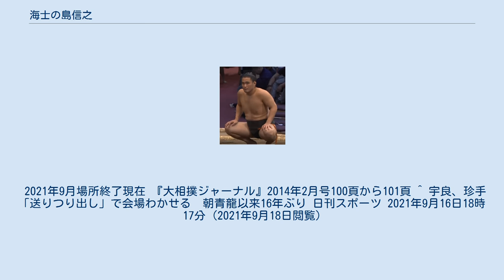海士の島信之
海士の島 信之（あまのしま のぶゆき、1992年10月30日 - ）は、島根県隠岐郡海士町出身の大相撲力士。
八角部屋所属。
最高位は東幕下17枚目（2020年7月場所）。
同じ八角部屋に所属していた海士錦は実兄。
 知的障害を持って生まれながらも将来は相撲取りとなることを志し、その土台を作るため学生時代はレスリングに打ち込んだ。
島根県立隠岐養護学校出身で、同養護学校にはレスリング部が無いため、島根県立隠岐島前高校のレスリング部で練習をした。
学生時代は全国大会や国体でも好成績を残して島根県内では敵なしの強さを誇っており、その努力がスカウトの目に留まって八角部屋に入門することになった。
師匠となった八角は現役時代より福祉施設への慰問を積極的に行い、郷土の北海道の障害者施設に個人的に寄付をしてきたため、宇野が生まれ持つ知的障害には元々理解があった。
 2011年5月技量審査場所にて初土俵。
最初は物覚えが悪く、いじめを受けていると解釈しては我慢しきれず投げ出すこともあったが師匠の八角を初めとして周囲が怒ることなく根気良く稽古付けた結果として力を付けてゆく。
序ノ口を1場所で通過し、同年9月場所に序二段へ昇進。
東序二段24枚目で迎えた2012年7月場所で6勝を挙げ、翌9月場所に三段目へ昇進した。
実兄が八角部屋に入門した2013年7月場所より四股名を海士の島（あまのしま）に改めた。
以降もコンスタントに勝ち続け、東三段目20枚目で迎えた2017年7月場所で5勝を挙げ、翌9月場所に幕下へ昇進。
初の幕下では3勝4敗に終わり1場所で三段目に陥落したものの、翌11月場所で勝ち越し、即座に幕下へ復帰した。
2018年1月場所は最後の相撲で勝ち越しを決めた。
 2021年9月場所5日目の3番相撲では相手の大日堂の背中を取ったがつきひざで逆転負け。
 入門前のレスリング経験を活かし、立ち合い直後に相手の懐に潜り込んで狙うような足取りで勝利することが多く、特に2017年は年間25勝のうちほぼ半分に充当する12勝が足取りであった。
足取り以外の決まり手とされた白星でも、勝利する過程で足取りの体勢になることもしばしばである。
 2021年9月場所終了現在 『大相撲ジャーナル』2014年2月号100頁から101頁 ^ 宇良、珍手「送りつり出し」で会場わかせる　朝青龍以来16年ぶり 日刊スポーツ 2021年9月16日18時17分 (2021年9月18日閲覧)